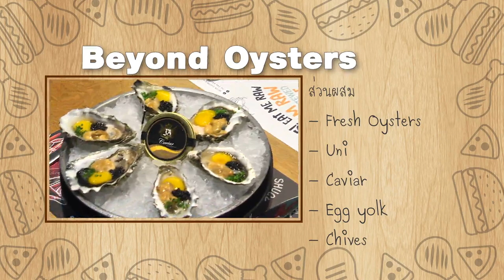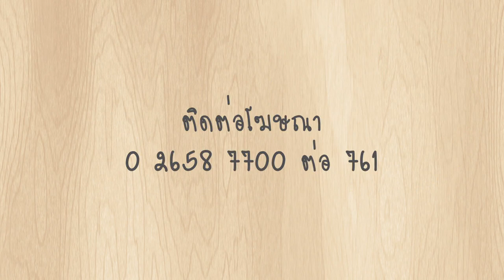พรุ่งนี้ฉันจะลดความอ้วน : The Raw Bar 3/3